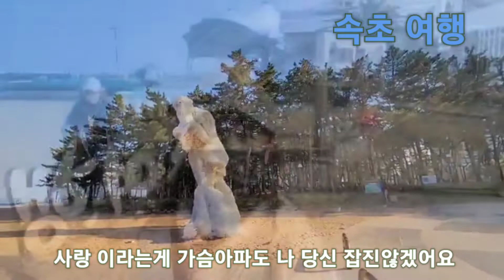속초아이 대관람차#2022#주미라 웃으며 살아갈래요